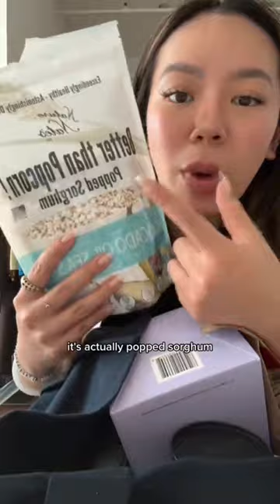The biggest Erewhon haul Part 1…